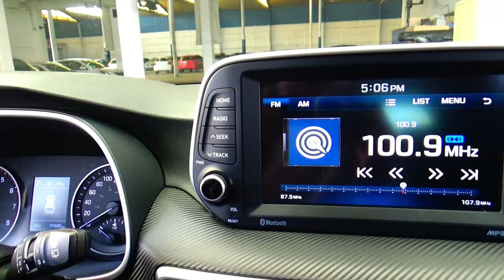Hyundai / Tucson / 2019 - 16049